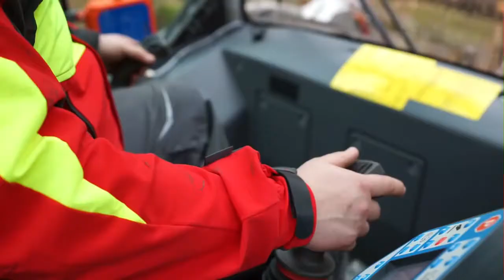Pm Trac mit Pfanzelt Profi Rückeanhänger im Einsatz